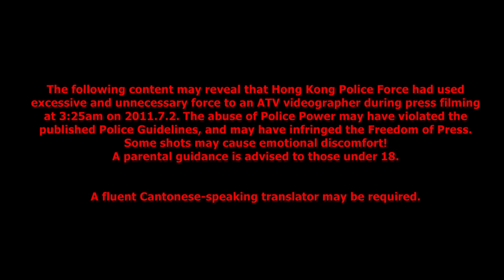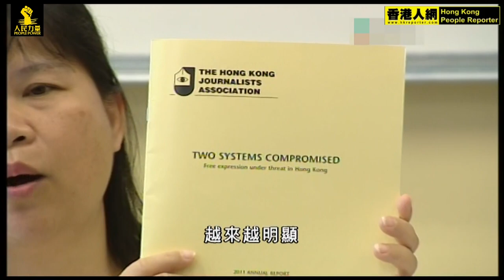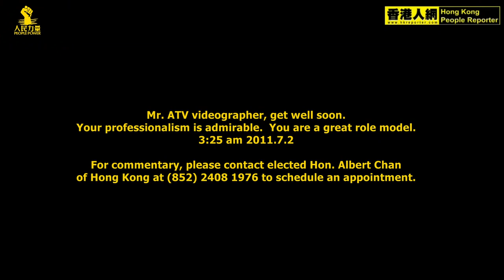7.1 - HK Police attacked ATV Reporter, infringed Press Freedom